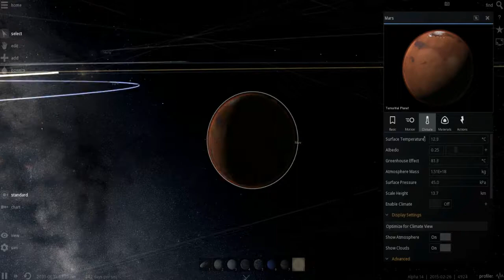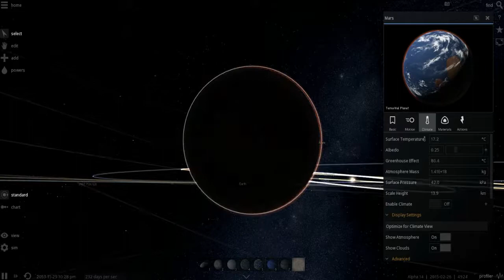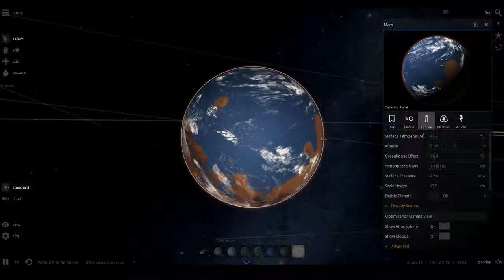Terra-formed Mars! | Universe Sandbox 2 [1]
Is it possible to Terra-form Mars? Well the answer is: Yes

We now have a second home ;)